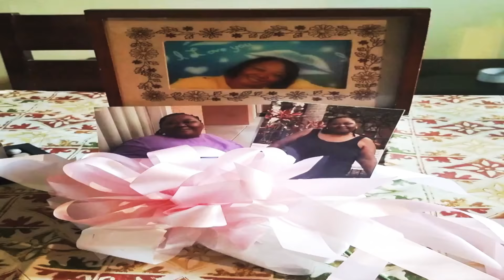$pazz - Save Me (Official Video)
2017 is